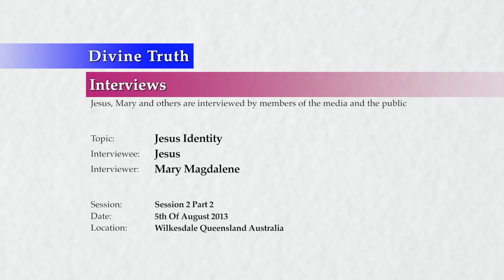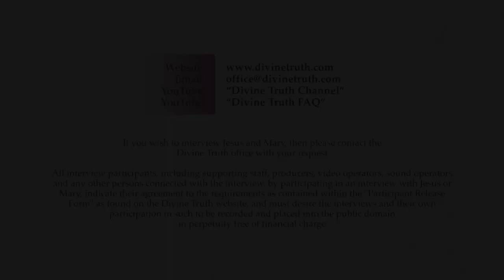20130805 Interview With Jesus - Jesus Identity S02P02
Interview conducted in Wilkesdale, Queensland, Australia on 5th August 2013.
Jesus is questioned further by Mary on the topic of Jesus' Identity. This is session 2 part 2 of many expected FAQ sessions on the topic answering questions from the public. This interview is also presented on the Divine Truth FAQ Channel as individual FAQ questions.